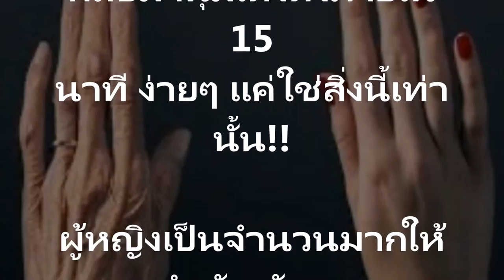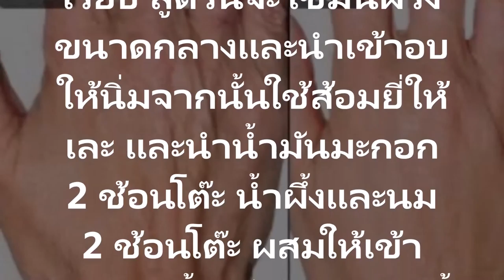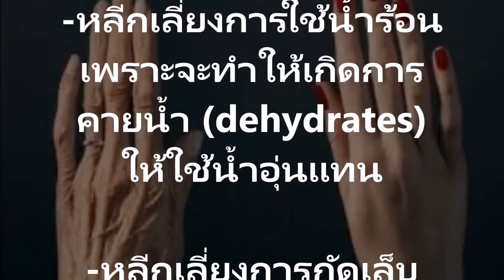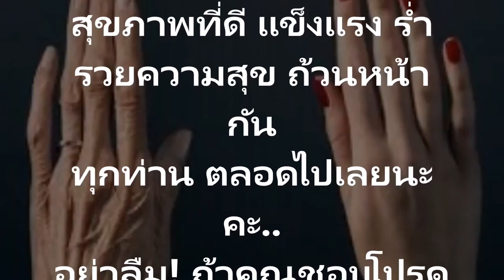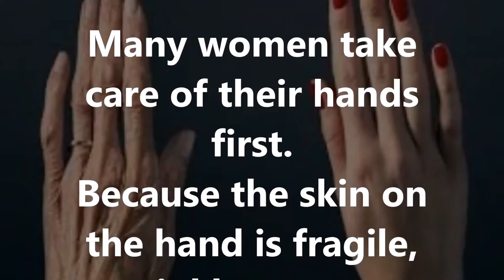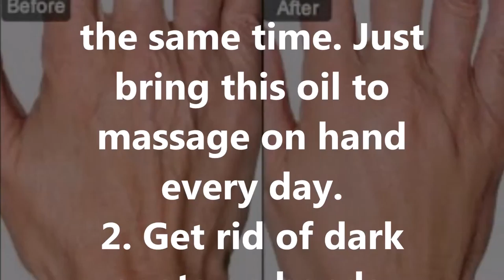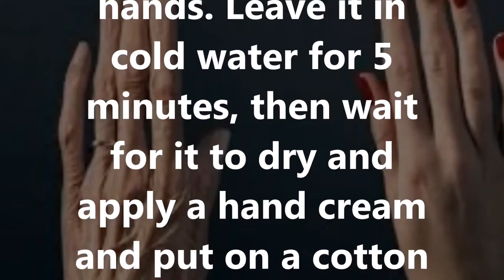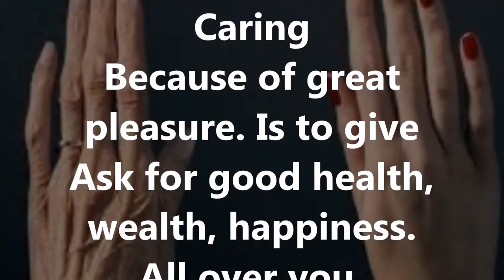สูตรแก้มือเหี่ยวให้กลับมานุ่มเต่งตึงเผยสูตรแก้มือเหี่ยวให้กลับมานุ่มเต่งตึงภายใน 15 นาที ง่ายๆ แค่ใช